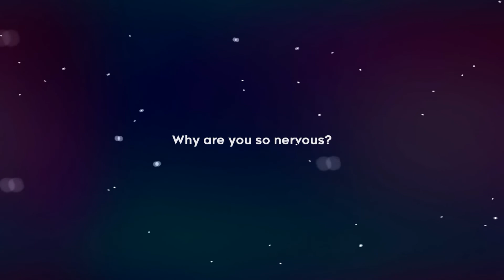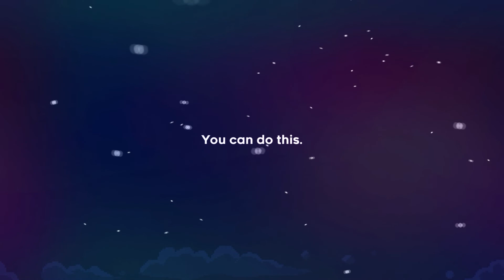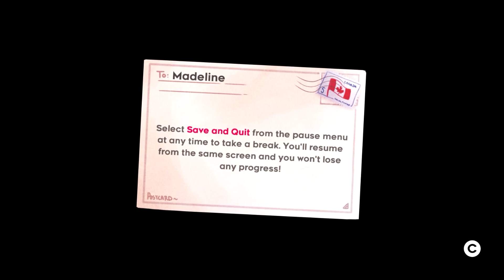Somethin' Ain't Right with these BERRIES | Let's Play Celeste #1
Is this how fruit grows in Canada? I mean, I heard strawberries were a winter fruit, but man. That's weird... also i didn't hear strawberries are a winter fruit, sorry.

Be awesome